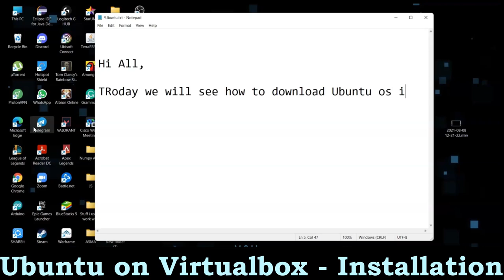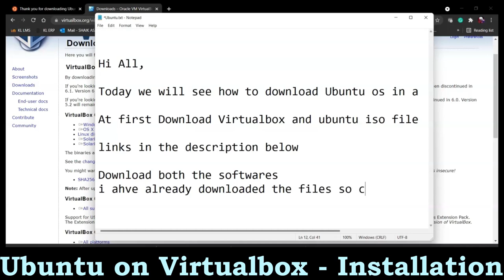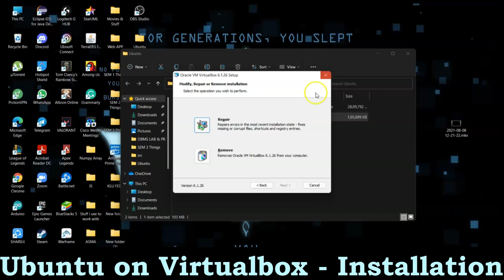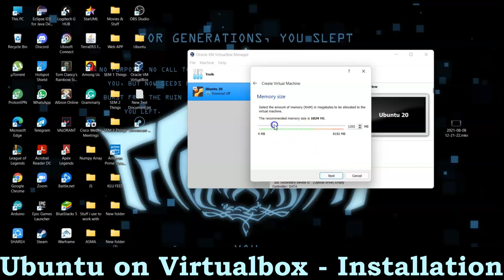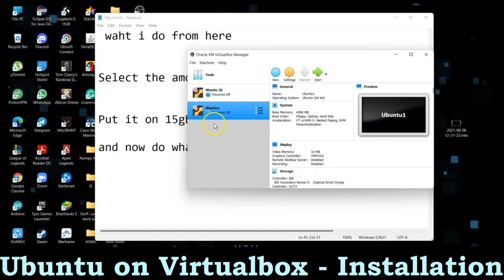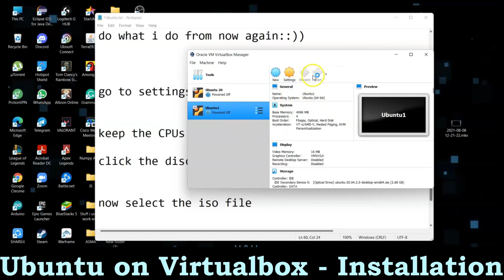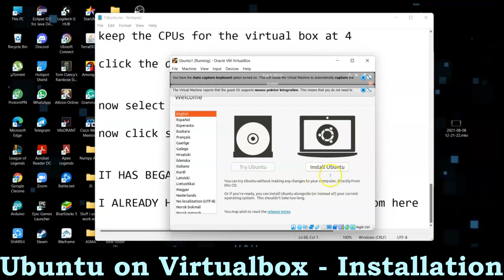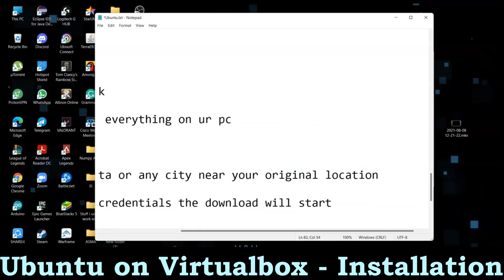Installation of Ubuntu on Virtualbox in Windows